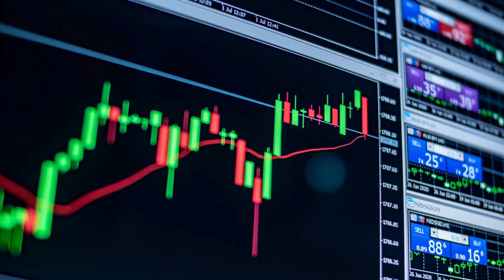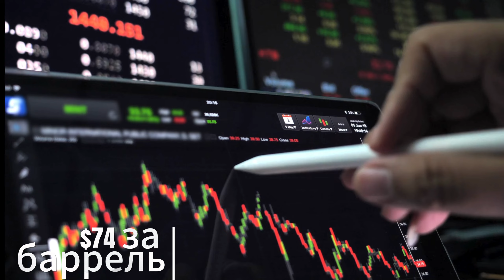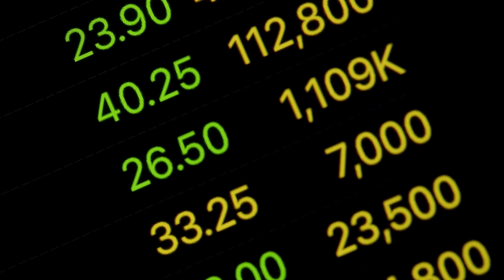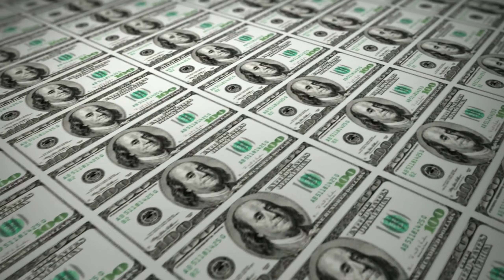Политика и экономика: Влияние санкций на рынок нефти и мировую экономику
Как международные санкции против России влияют на мировой рынок нефти? Почему цены на нефть становятся важным фактором для экономики Европы, России и развивающихся стран? В этом выпуске рубрики «Политика и экономика» мы подробно рассмотрим, как эти изменения затрагивают глобальную экономику, какие прогнозы дают эксперты, и чего ждать в ближайшем будущем.

Политика санкций 2024 года и ее влияние на мировую экономику